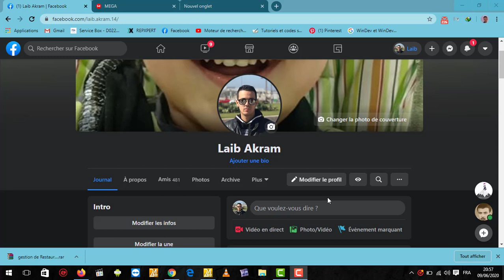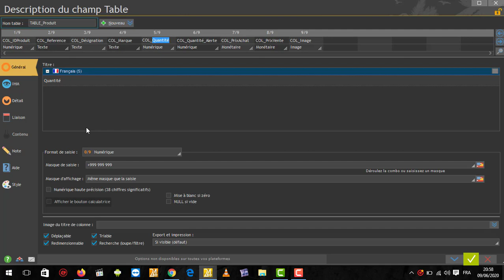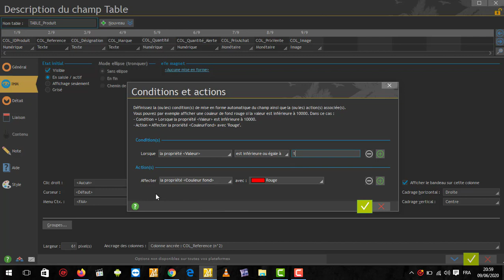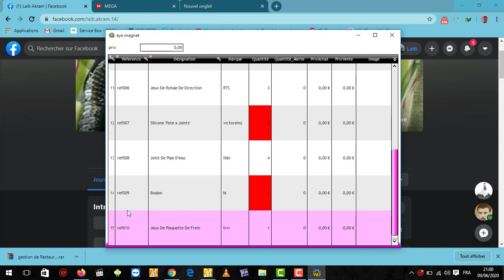windev-astuce Eye Magnet pour les tableaux